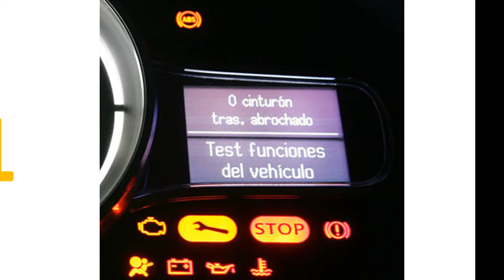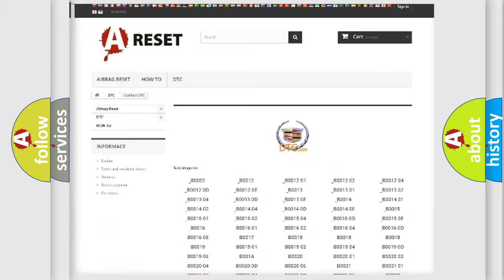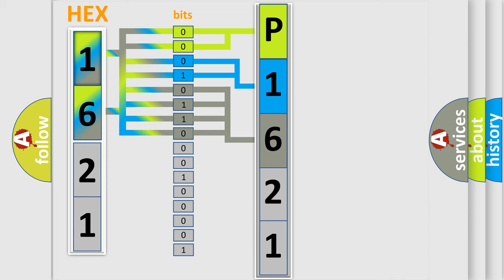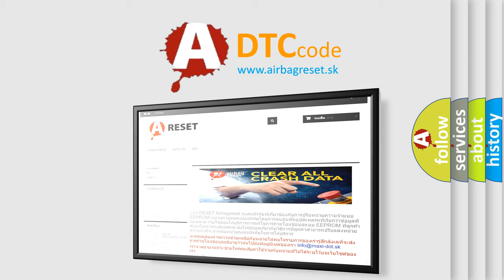DTC Cadillac P1621 Short Explanation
Contents:
0:21 Basic DTC analysis according to OBD2 protocol standard.
1:48 Insight into programming
2:58 A diagnostically understandable description of the Diagnostic Trouble Code
3:05 Basic error definition

Make:
Cadillac
Code:
P1621
Definition:
Tire Pressure Sensor (Front Right) - Mechanical Failures
Description:
Cause:
TIRE PRESSURE MONITORING (TPM) SENSOR PRESSURE MEASURE FAILURETIRE PRESSURE MONITORING (TPM) SENSOR OVER TEMP